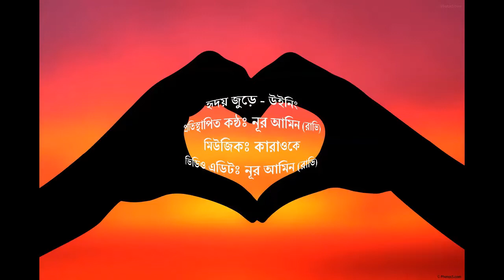হৃদয় জুড়ে । উইনিং । রাভি । কাভার । Ridoy Jure | Hridoy Jure | Winning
আমি কোন গায়ক বা সংগীত শিল্পী নই। আমার কোন রেকর্ডিং স্টুডিও থাকা তো দূরে থাক, একটা মাইক্রোফোন-ও নেই। মোবাইল ফোন দিয়ে গান রেকর্ড করি। গানটা শুনে আপনাদের ভালো লাগলে আমি খুশি হবো। ভালো লাগার কথা জানালে আরো খুশি হবো। গঠনমূলক নেগেটিভ কমেন্ট করলেও খুশি হবো - কারণ আমি আমার দুর্বলতা এবং অক্ষমতা  সম্পর্কে অবহিত হতে চাই। দোয়া করবেন।

It's the cover for the song Hridoy Jurey by Winning. The cover song was sung by me (Noor Amin).

Please note that I am not a musician or a singer. I use my phone to record songs. If you think that I am in violation of any copyright, please let me know by sending me an email to songsofravi user of GMail.

Limitations on exclusive rights: Fair use which states that  "Fair use of a copyrighted work, including such use by reproduction in copies or phono records or by any other means specified by that section, for purposes such as criticism, comment, news reporting, teaching, scholarship, or research, is not an infringement of copyright."

1) The playing of this cover version of the song is only for nonprofit educational purposes;
2) This is not the original song, neither is it an actual reproduction of the original song, nor any part of the original song is used
3) There are no financial gains whatsoever by the uploader in playing or posting this song or video
4) The use of this song is simply to demonstrate the use of keyboards accompaniments and sounds capabilities for music education
5) Credit to Original song and Group / Band / Artist is duly given and mentioned in the post and video.